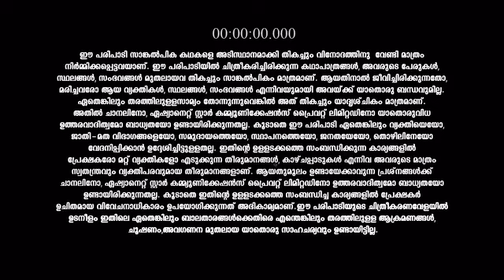Daya_S1_E310_EPISODE_Reference_only.mp4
anti-piracy upload Daya_S1_E310_EPISODE_Reference_only.mp4